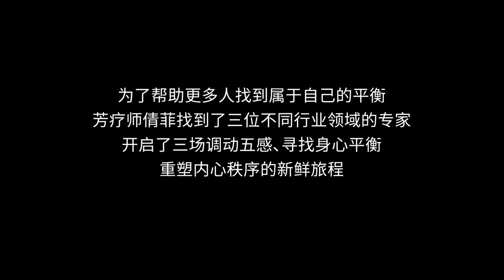《900秒》與李佳琦、郭采潔、傅首爾、逐本創始人倩菲，與3位分別來自音樂、餐桌藝術、芳香療癒的專家，一起靜下來卸下紛擾。邀你開啟一場“追逐本心”的自我療愈之旅！(逐本900秒微綜藝預告)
你有多久沒有靜下來了？人群的哄吵能否吹去心靈的疲憊？
作為芳療師的逐本品牌創始人倩菲
特別攜手@李佳琦Austin  @郭采潔  傅首爾@傅媽
與3位分別來自音樂、餐桌藝術、芳香療癒的專家
共同策劃了一部微綜藝《900秒》邀你開啟一場“追逐本心”的自我療癒之旅，希望通過人類本能的五感，讓你靜下心來，重喚身心平衡。
6月26日起每天@優酷 準時上線！
卸下紛擾，逐本就好 和李佳琦一起靜下來

這個夏天，用900秒治愈自己！放慢腳步，在紛擾世界中...
逐本 微综艺《900秒》和 李佳琦、郭采洁、傅首尔 一起静下来！
逐本官方 來自 微博視頻號
這個夏天，用900秒治愈自己！放慢腳步，在紛擾世界中，回歸本心，找回真實自我~
逐本#900秒#微綜藝，與#李佳琦Austin 郭采潔 傅首爾 逐本創始人倩菲 @逐本倩菲 一起靜下來，用900秒抽離快節奏生活，卸下焦慮，重新發現生活的美好~

即使工作再忙碌，也要每天抽出片刻時間，讓心情和心靈放松下來！
和@郭采潔 @李佳琦Austin 一起在氣味的氤氳中，放空思緒，撫去生活的疲憊 ～
匆忙的節奏中抽離片刻
尋一隅安謐，解壓舒己
借芳香之旅，照見內心而清明 [飞镖黄跳舞]

來自 逐本官方 微博 6月27日
單調的生活重覆再重覆，你是否渴望新鮮，重新發現生活的美？
逐本#900秒#，和@李佳琦Austin @郭采潔 ，逐本創始人倩菲@逐本倩菲，以及餐桌藝術專家@大地野食蘑菇 一起靜下心來，用900秒帶你感受生活的小美好